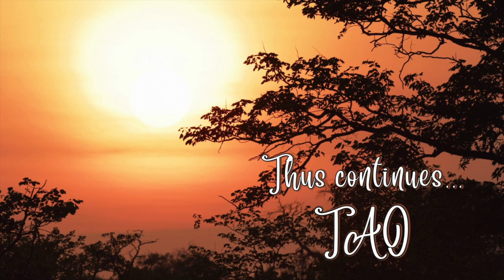Tao Overflows - Tantra Is Pure Science, Not a Moral Concept